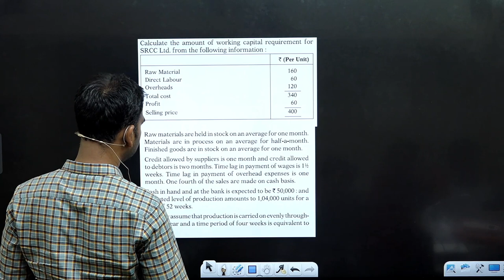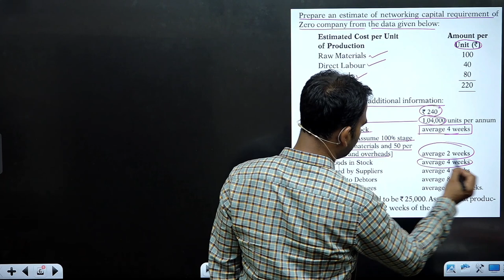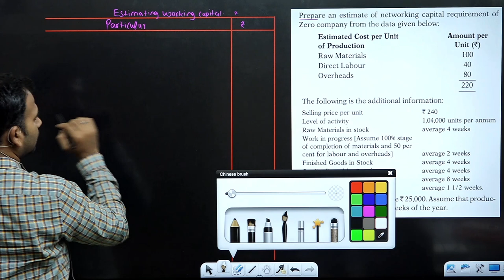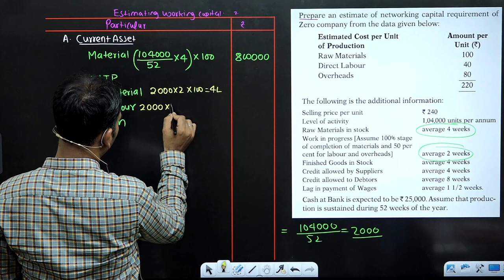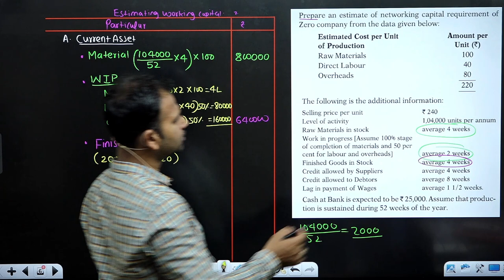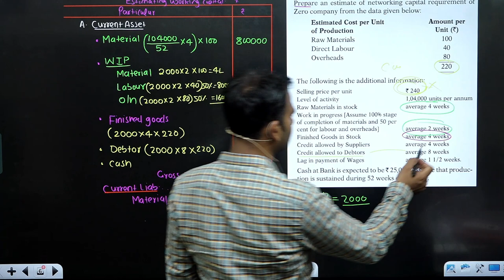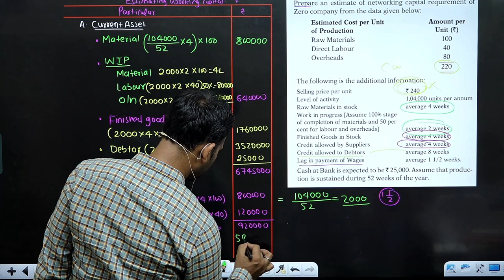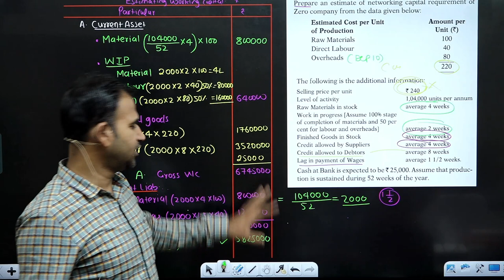financial management for bcom | working capital | questions | part 2 | du sol | by anuj sir